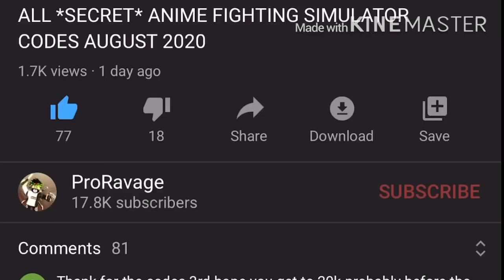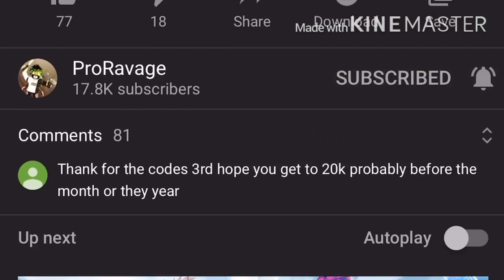400 ROBUX GIVEAWAY - CELEBRATING 17.5K SUBS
❤️COMMENT ProRavage FOR A HEART
👍SMASH LIKE